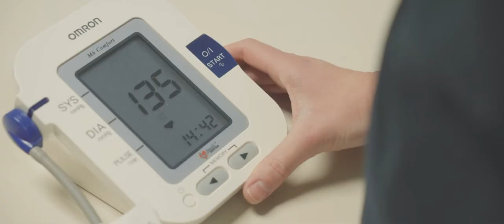“Pirinioa, zure aukera” kanpaina - 2022 [spot]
“Pirinioa, zure aukera” lurraldea eta bertako jendea ahalduntzen dituen komunikazio-kanpaina da. Pirinioak erronka demografikoari aurre egin eta lurralde bizia izan nahi du, biztanleei ahotsa eta protagonismoa emango dieten ekimen eta proiektuekin.